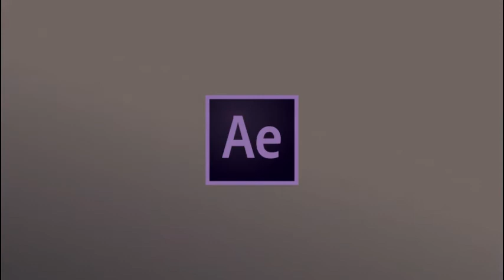phoenix logo reveals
motion graphic